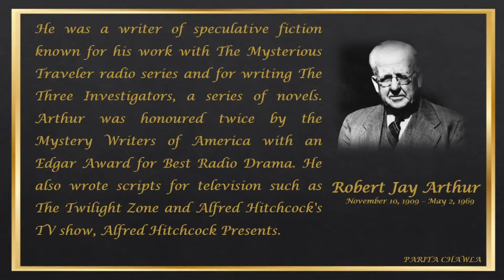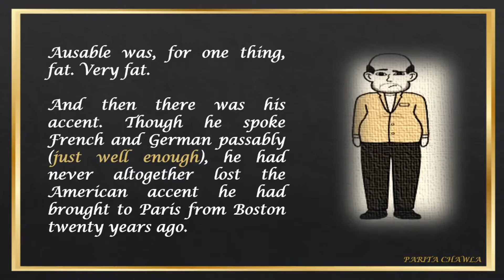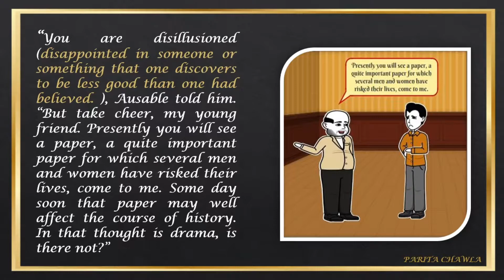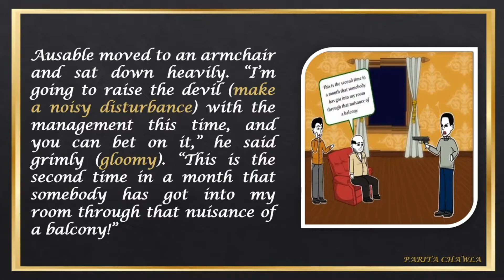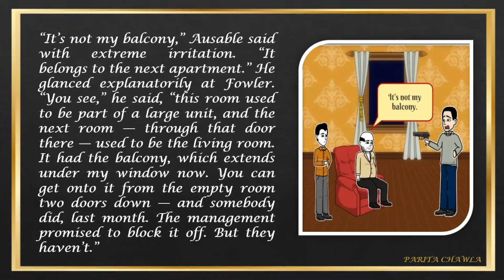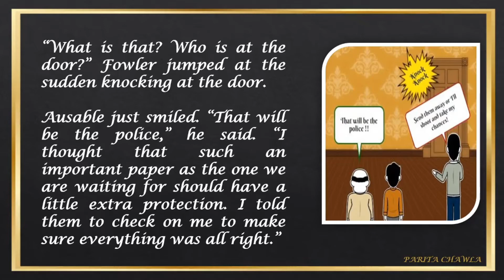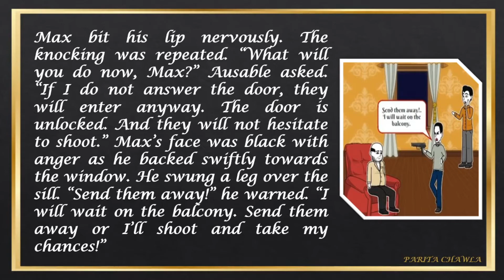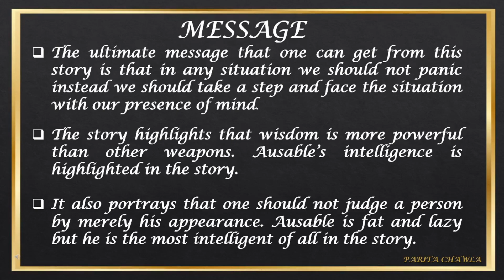THE MIDNIGHT VISITOR | Class 10 English | Footprints Without Feet |NCERT